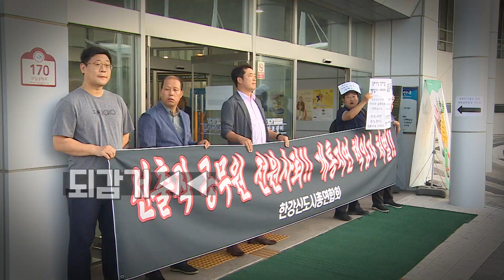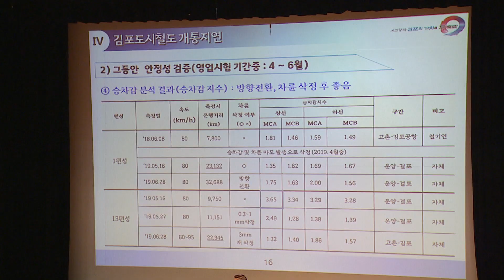'김포 시민들은 왜 화가 났을까?'